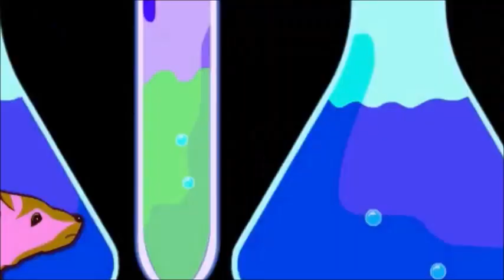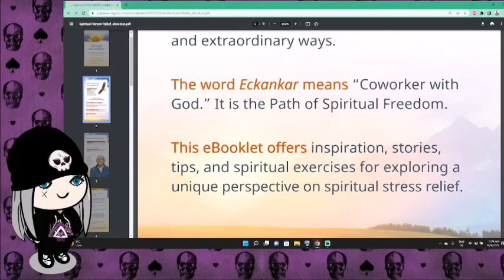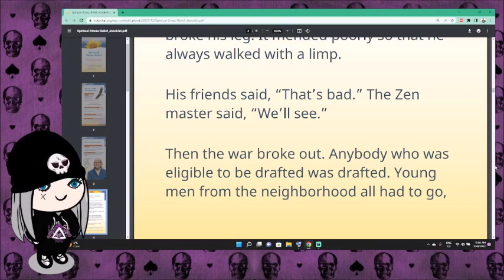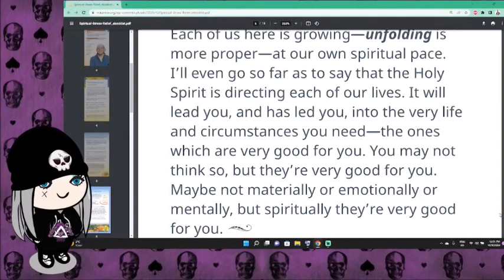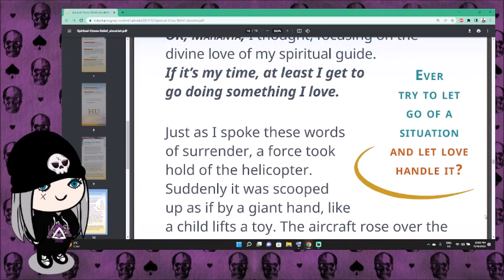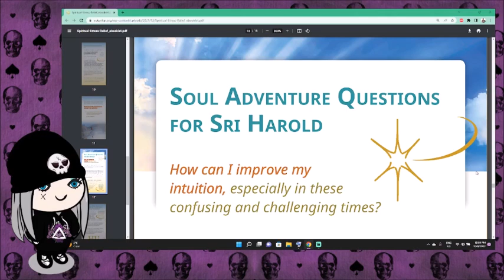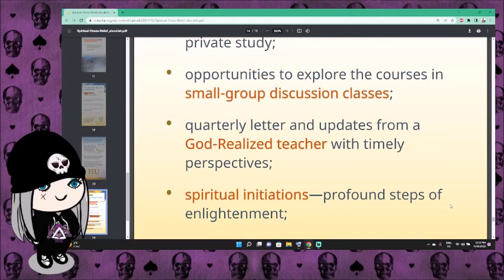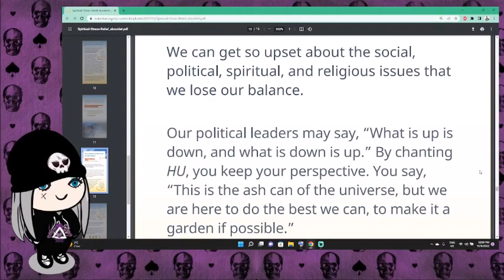SPIRITUAL STRESS RELIEF | ECKANKAR CULT EBOOKLET - Harold Klemp | REVIEW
Every Thursday we will be reading and reviewing a book or Ebooklet from Eckankar, a cult I am deep diving, that's run by Harold Klemp!

Now.